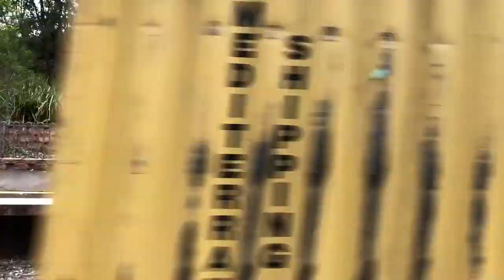Vlog 233: Sydney Freight Train Compilation Part 2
The Sydney Freight Network is a network of dedicated railway lines for freight in Sydney, Australia linking the state's rural and interstate rail network with the city's main yard at Enfield and Port Botany. Its primary components are the Southern Sydney Freight Line (SSFL) and a line from Sefton to Enfield and Port Botany. The Network has been managed by the Australian Rail Track Corporation (ARTC) since 2012. Prior to the completion of the SSFL, it was managed by RailCorp as the Metropolitan Freight Network.

One arm of the network starts behind the Flemington Maintenance Depot while another starts at Sefton with both merging at Enfield. Services from the state's north and west approach via the former and from the south via the latter.

From Enfield the line heads south to Campsie where it turns east and runs parallel to the Bankstown passenger line as far as Marrickville. From here a connection to the Illawarra line provides a link to a sea terminal at Port Kembla, south of Sydney. From Marrickville the line continues on its own alignment to the Cooks River and Port Botany container terminals.

There was previously a loop line that completed a circuitous route of the inner suburbs. Diverging at Dulwich Hill it headed north beneath the Main Suburban line at Lewisham to Lilyfield before heading east to Rozelle and Pyrmont, and then south under Railway Square through NSW's oldest tunnel to join the Main Suburban line outside Central. This line served the ports at Glebe Island (diverging via a spur from Lilyfield) and Darling Harbour.

With the exception of the Marrickville to Port Botany and Lilyfield to Central sections, the network was electrified in stages. The Dulwich Hill to Rozelle section was electrified in October 1967 while the Marrickville to Tempe section was completed in 1985. But with electric haulage of freight trains ceasing in the late 1990s this infrastructure is no longer used and has been removed in parts. As of December 2018, the only remaining sections of overhead wires are a short section from the tunnel under the Bankstown line to Tempe, along the Down line from Dulwich Hill to Campsie and both tracks from Campsie to where the line separates from the Bankstown line.

The line had connections to allow suburban passenger services to operate on it including accessing the Canterbury Park Racecourse sidings on race days but these were out of use by the mid 1980s and have since been removed.